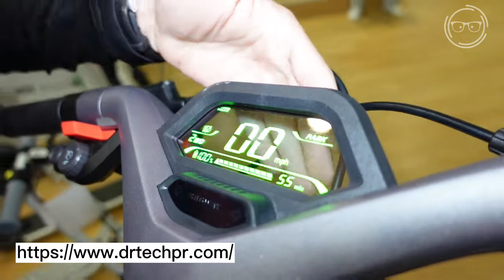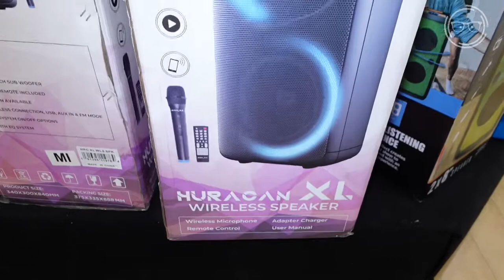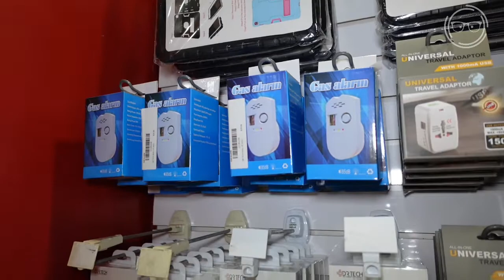Conoce la nueva tienda de Dr. Tech en Mayaguez Mall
Conoce la nueva tienda de Dr. Tech en Mayaguez Mall, muchos gadgets, scooters eléctricas y más.